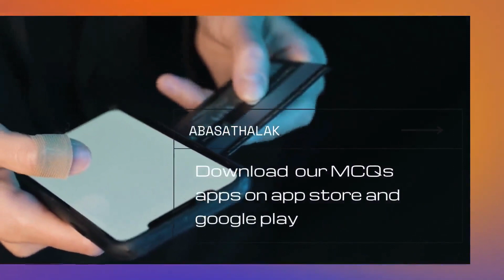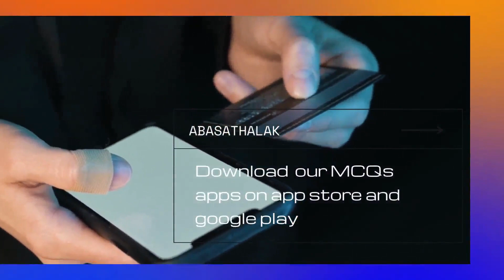23.Gynaecology & Obstetrics Final revision - 5 DM & preclampsia